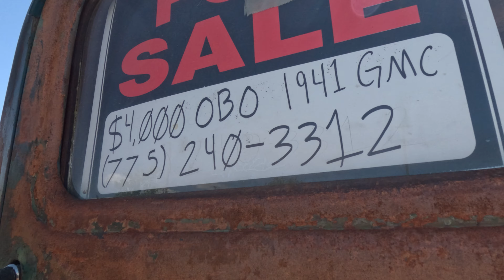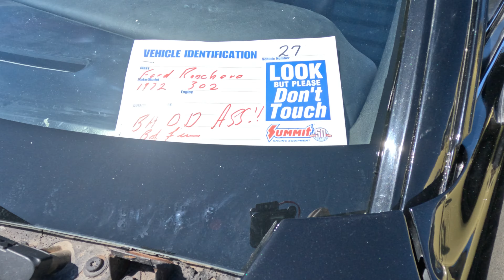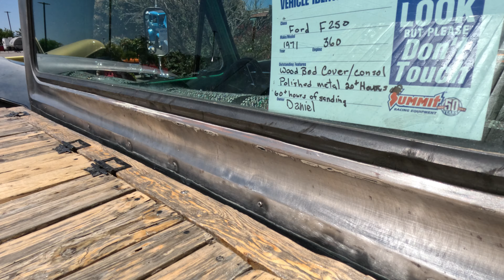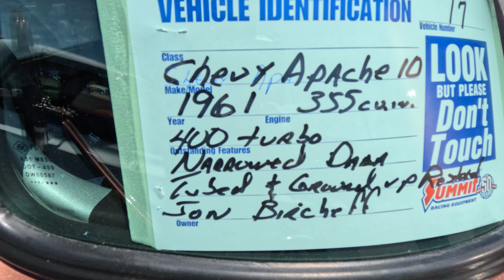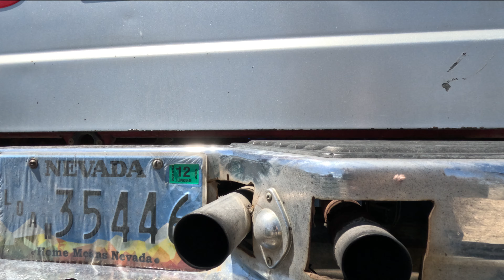15th Annual "Deer in Headlights" Car Show, Reno - 5/25/24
The 15th Annual "Deer in Headlights" Car Show was held at Baldini's Casino in Reno on Saturday, May 25, 2024.  Nice, local, small car show with some interesting vehicles.  Weather was great, people were smiling and have a nice beginning to their Memorial Day weekend.

Music

1.  Lazy Boy Blues

2.  Beach Brazil
Artist:  TrackTribe

3.  Sea Tac
Artist:  TrackTribe

4.  Drag Race
Artist:  TrackTribe

5.  Morning Mist

6.  High Noon
Artist:  TrackTribe

7.  Faszo

8.  Greaser
Artist:  TrackTribe

9.  Nature Nurture

10.  Asleep with the Sun